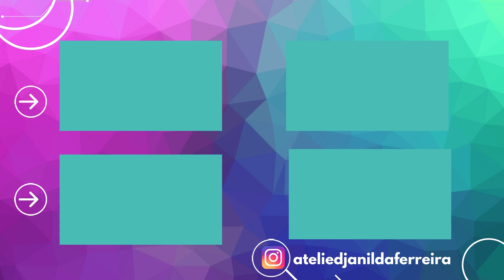¡Increíble! Mira la idea genial y fácil que hice con un cartón de huevos DIY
👉🏼 Materiales: tela, hilo y aguja, pegamento caliente, pluma, fieltro, cartón de huevos

Hola, en este video aprenderás a hacer un muñeco paso a paso, de una manera fácil de hacer, el muñeco está hecho de material reciclado (huevera) es muy rápido y necesitarás pocos materiales.
Esta muñeca es una gran idea de reciclaje, disfruta haciéndola y vendiéndola.

@Receitas Marina Ferreira
@Djanilda Ferreira